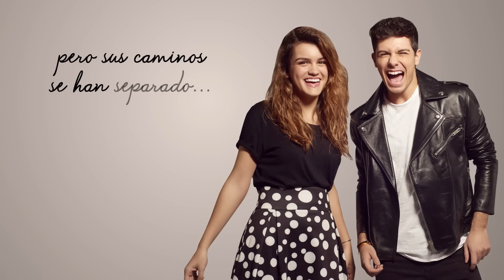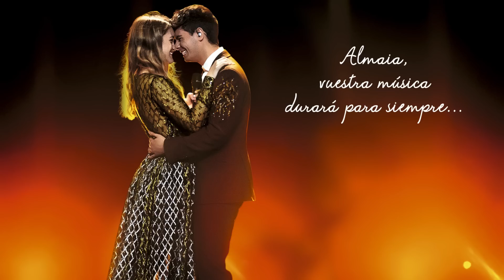Amaia y Alfred: el vídeo del momento de su ruptura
Vídeo en exclusiva de la ruptura de Amaia y Alfred en la Gala del Sida de Barcelona

Cada semana toda la actualidad del corazón. Los vídeos que siempre te hubiese gustado ver; tags, challenges, making-of, dailies, etc! con tus personajes del corazón favoritos.